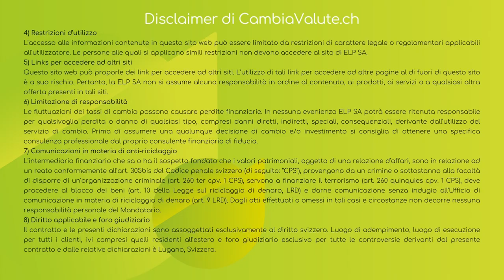FARE L'AVVOCATO in SVIZZERA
È più veloce e più conveniente rispetto al cambio tradizionale! Non tornerai più indietro :-)
Nell’intervista di oggi parleremo con Andrea Valsangiacomo, avvocato che, dopo gli studi in Italia si è stabilito in Ticino e più precisamente a Lugano.
Cosa serve per svolgere questa professione in Svizzera? Quali sono le differenze con l’Italia? Chiediamolo direttamente a lui.
📨Studio legale Valsangiacomo
 Via Emilio Maraini 106, 6942 Savosa
1) Regolamentazione
Stai accedendo al sito internet gestito dalla società ELP SA di Chiasso (Svizzera). La società ELP SA è un intermediario finanziario autorizzato in Svizzera. PolyReg è un'associazione riconosciuta dalla Confederazione Svizzera quale organismo di autodisciplina (OAD) ai sensi dell'art. 24 della Legge sul riciclaggio di denaro (LRD). L'associazione adempie i compiti legali di sorveglianza e di controllo nei confronti dei suoi affiliati in base al proprio regolamento e sottostà alla sorveglianza dell'Autorità federale di vigilanza sui mercati finanziari FINMA. La ELP SA inoltre dispone, nella figura di un membro della direzione, della patente di fiduciario finanziario in base alla Legge sull’esercizio delle professioni di fiduciario (LFid). La società è titolare di una polizza assicurativa per la responsabilità civile professionale con copertura dei potenziali danni patrimoniali fino ad un milione di Franchi Svizzeri.
2) Restrizioni giuridiche di carattere locale
ELP SA non ha sedi né uffici né rappresentanze all’estero. ELP SA non pone in essere azioni commerciali o di marketing al di fuori del territorio della Confederazione svizzera e non ha rappresentanti, agenti o venditori attivi all’estero. L’accesso al sito è subordinato alla lettura, comprensione e accettazione del disclaimer presente nel sito. L’accesso alle informazioni contenute in questo sito web può essere limitato da restrizioni di carattere legale o regolamentari applicabili all’utilizzatore. Il sito web della ELP SA non è indirizzato a soggetti che si trovano in giurisdizioni nelle quali, a causa della loro nazionalità, residenza ovvero per qualsiasi altro motivo, la pubblicazione e/o la disponibilità del sito web sarebbe proibita, quali a titolo meramente esemplificativo e non esaustivo - USA, Regno Unito, Canada, Giappone.
3) Assenza di offerta e/o sollecitazione
Le informazioni contenute nel presente sito web non costituiscono una sollecitazione, un’offerta ovvero una raccomandazione ad acquistare, vendere, cambiare o disporre di qualunque investimento o strumento finaziario. ELP SA non fornisce raccomandazioni personalizzate al singolo cliente in quanto non ci è possibile conoscere il suo grado di predisposizione al rischio, le conoscenze e le caratteristiche di ogni singolo cliente nonché le sue effettive necessità di investimento e/o cambio.
4) Restrizioni d’utilizzo
L’accesso alle informazioni contenute in questo sito web può essere limitato da restrizioni di carattere legale o regolamentari applicabili all’utilizzatore. Le persone alle quali si applicano simili restrizioni non devono accedere al sito di ELP SA.
5) Links per accedere ad altri siti
Questo sito web può proporle dei links per accedere ad altri siti. L’utilizzo di tali links per accedere ad altre pagine al di fuori di questo sito è a suo rischio. Pertanto, la ELP SA non si assume alcuna responsabilità in ordine al contenuto, ai prodotti, ai servizi o a qualsiasi altra offerta presenti in tali siti.
6) Limitazione di responsabilità
Le fluttuazioni dei tassi di cambio possono causare perdite finanziarie. In nessuna evenienza ELP SA potrà essere ritenuta responsabile per qualsivoglia perdita o danno di qualsiasi tipo, compresi danni diretti, indiretti, speciali, consequenziali, derivante dall’utilizzo del servizio di cambio. Prima di assumere una qualunque decisione di cambio e/o investimento si consiglia di ottenere una specifica consulenza professionale dal proprio consulente finanziario di fiducia.
7) Comunicazioni in materia di anti-riciclaggio
L’intermediario finanziario che sa o ha il sospetto fondato che i valori patrimoniali, oggetto di una relazione d'affari, sono in relazione ad un reato conformemente all'art. 305bis del Codice penale svizzero (di seguito: “CPS”), ... Segue su Cambiavalute.ch